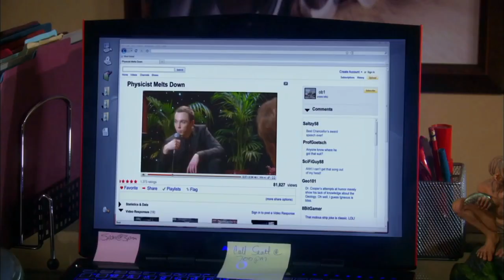FUNNIEST MOMENTS of The Big Bang Theory| Part 1